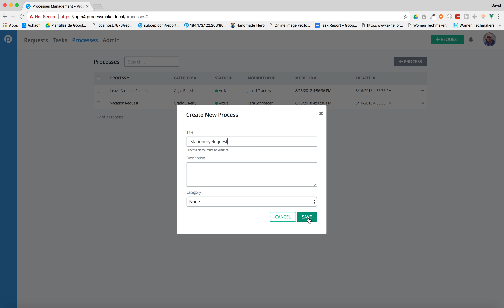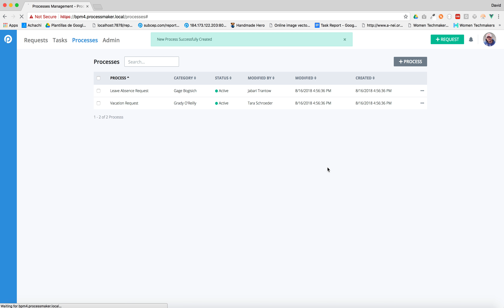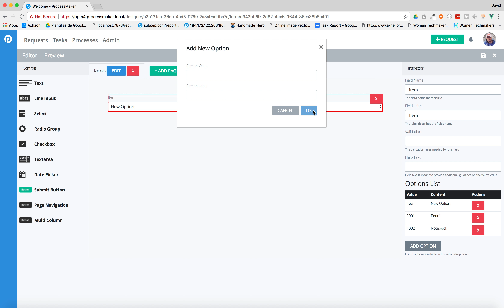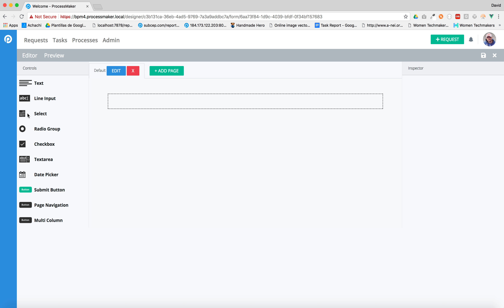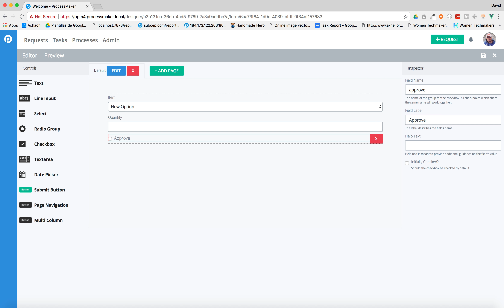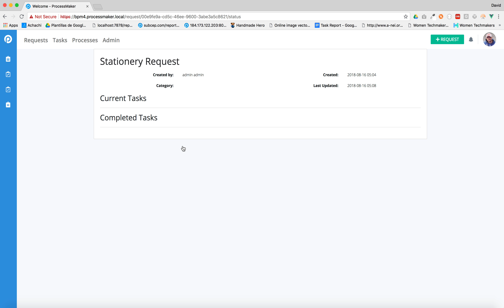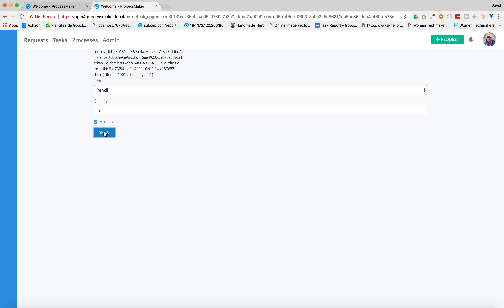Simple Stationery Request